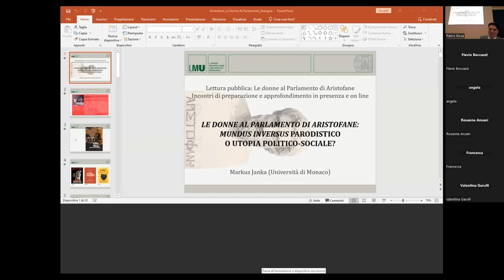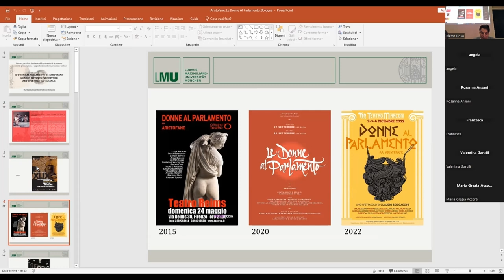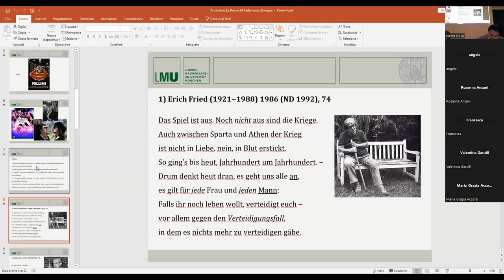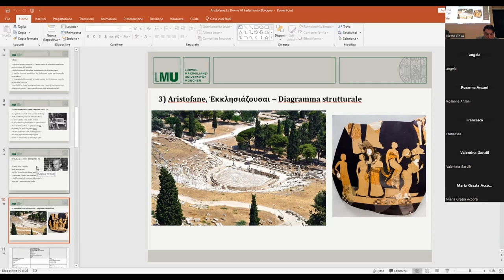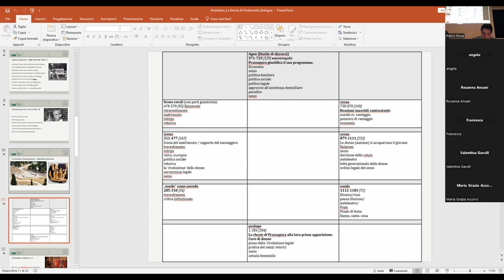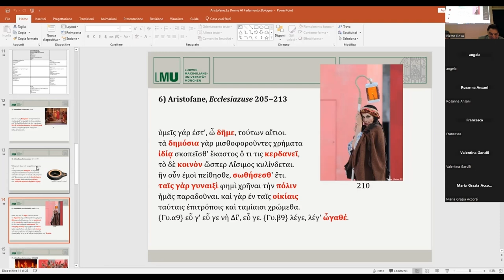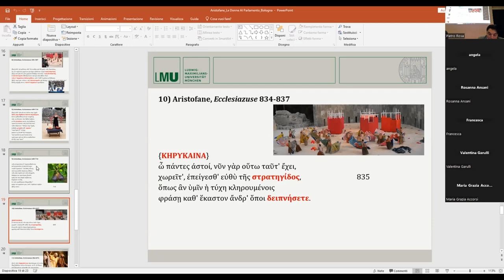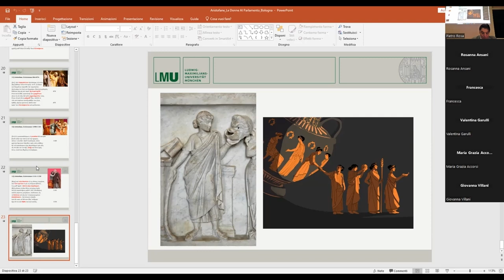Prof. Markus Janka (Univ. di Monaco), Le donne al Parlamento di Aristofane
Lettura pubblica: Le donne al Parlamento di Aristofane
Incontri di preparazione e approfondimento in presenza e online

13 marzo 2024
Auditorium Liceo Minghetti

Prof. Markus Janka (Univ. di Monaco), Le donne al Parlamento di Aristofane: mundus inversus parodistico o utopia politico-sociale?